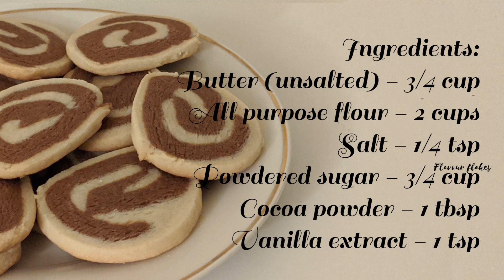Shortbread cookies/butter cookies (eggless)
Shortbread cookies are made of flour, sugar and butter. Unlike other cookies they don't use baking soda and eggs. If you want to bake eggless cookies they are the best choice. They are very simple to make.This cookie is very soft when it comes out of the oven. So, wait until it reaches room temperature. Enjoy with your coffee/tea.